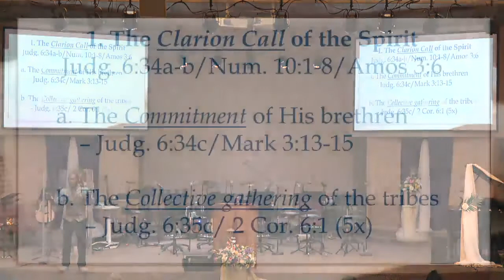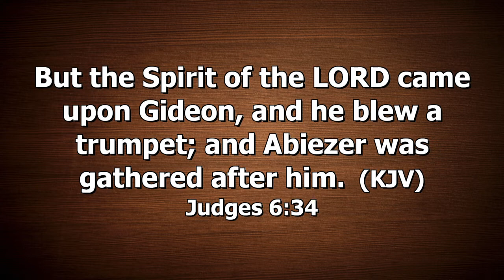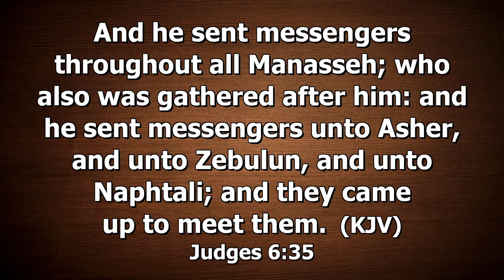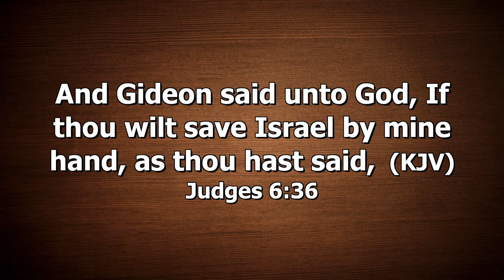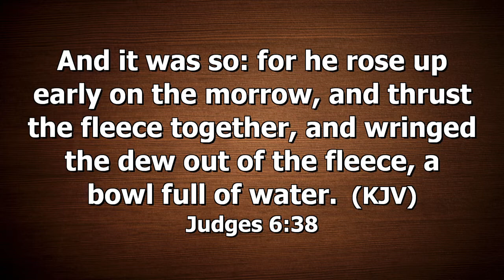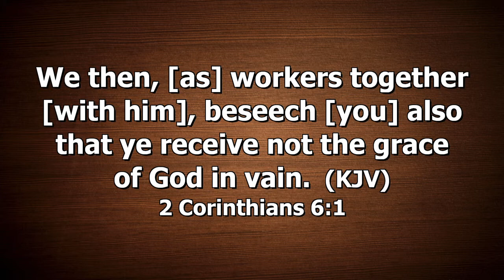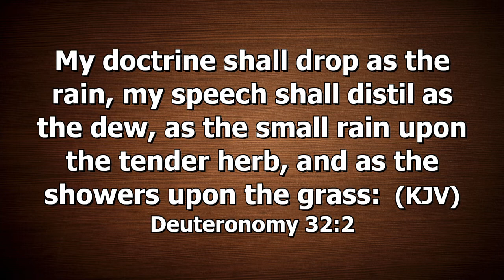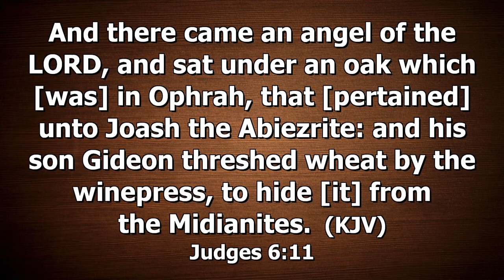7/31/22 - #12 The JUDGES: GIDEON "The Work of the SPIRIT in Assurance of Victory"- Sunday Worship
Series: Taking Root Downward, and Bear Fruit Upward
Topic:The JUDGES: GIDEON "The Work of the SPIRIT in the Assurance of Victory"#12
Scripture: Judges 6:34–39